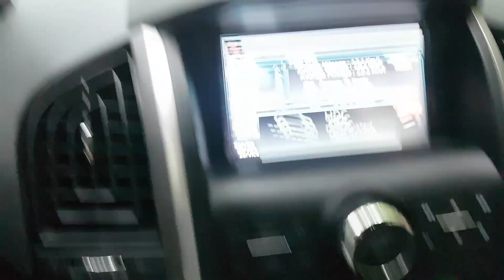Загражден - пристанище на Две тополи и Глогино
1-2 август 2020 г.